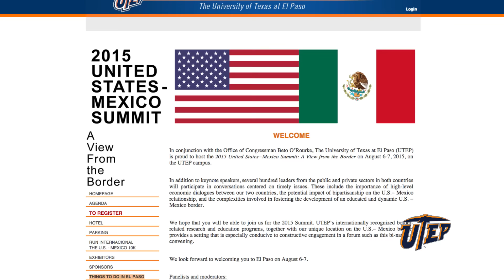UTEP Headlines Newscast 07.31.15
It's July 31, 2015. Hello, I'm Elizabeth Ashby. Here's what you need to know about what's happening at The University of Texas at El Paso.

In conjunction with the Office of Congressman Beto O’Rourke, The University of Texas at El Paso will host the 2015 United States-Mexico Summit: A View from the Border, Aug. 6-7 at the Undergraduate Learning Center, room 106.

The event begins Aug. 6 at 1 p.m. with check-in at the UGLC lobby, and the UTEP portion of the program concludes at 11:30 a.m. Aug. 7.

Guests can park at the Sun Bowl parking lot.

Learn more and register at utep.edu/usmxs.

The official Minerpalooza lineup has been announced. Check out maps, videos and more information at Minerpalooza.com.

For more on these and other stories, visit utepnews.com. Go Miners!